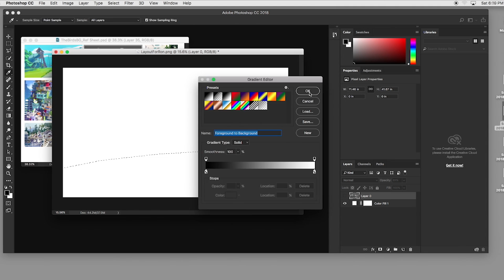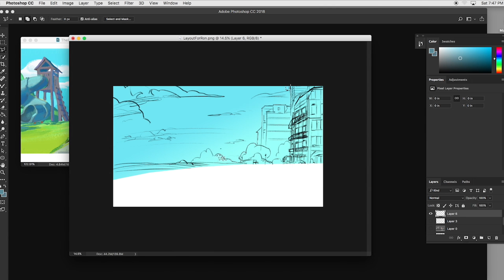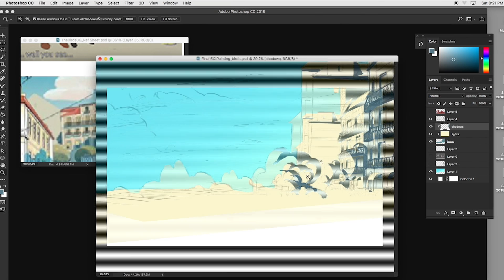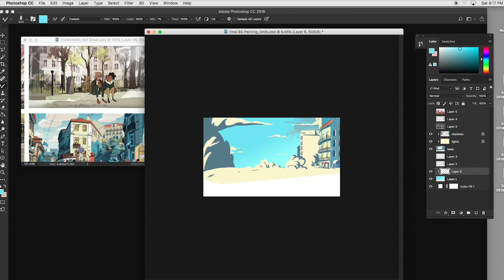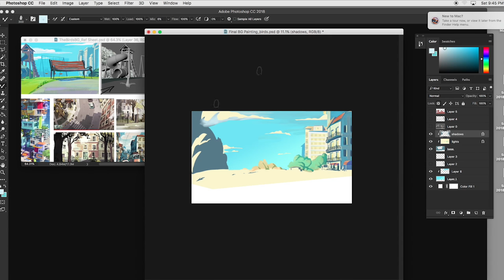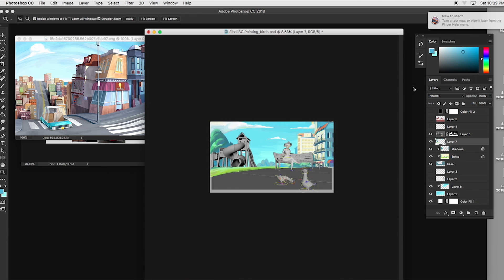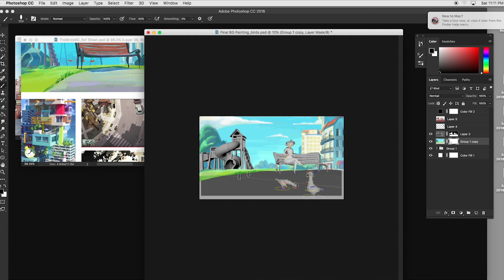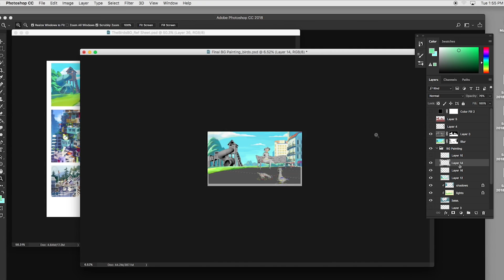Speed paint | park background for animation | Ron Baird Art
This was for an animated short that is combining elements of 2D and
3D animation.